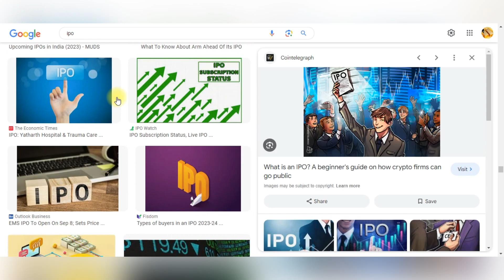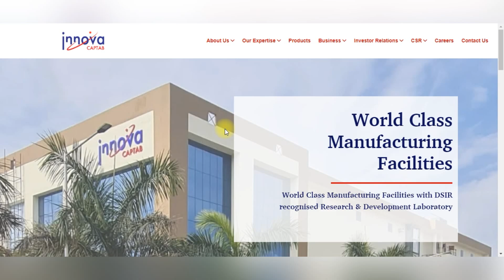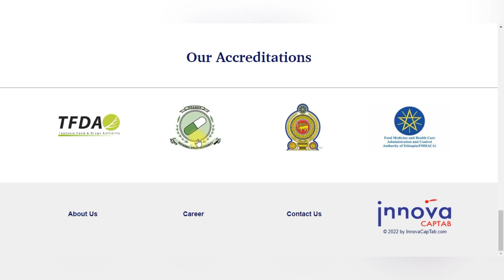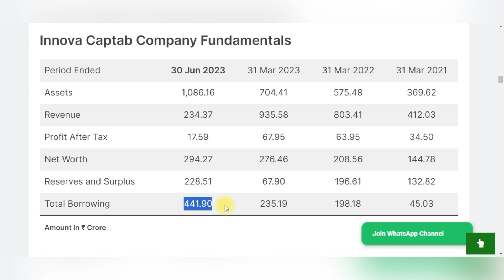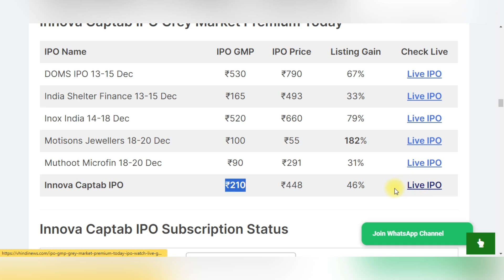Innova Captab IPO Review in Hindi, IPO GMP Today, Company Details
Welcome to Golden India, your go-to destination for the latest IPO updates! In this video, we present a comprehensive review of the Innova Captab IPO in Hindi. Dive into the intricacies of the IPO Game and stay informed about the Company Details.

📈 IPO GMP Today:
Get real-time insights into the IPO Grey Market Premium (GMP) to make informed decisions. We break down the current market trends, helping you stay ahead in the IPO landscape.

🏢 Company Details:
Explore the nitty-gritty of Innova Captab as we unveil crucial information about the company. From its inception to its current standing, we've got you covered with all the details you need to know before making any investment decisions.

📊 Stay Informed, Stay Ahead:
At Golden India, we believe in empowering our viewers with the knowledge they need to navigate the ever-changing IPO market. Join us in this journey of financial exploration and make well-informed decisions.